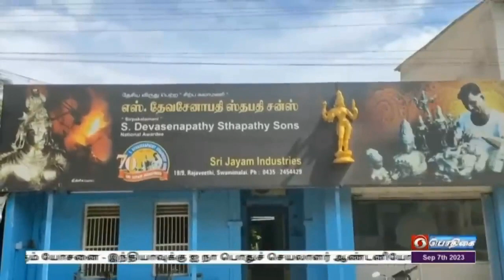ஜி 20 மாநாட்டரங்கில் உலகிலேயே உயரமான நடராஜர் சிலை குறித்த சிறப்பு தொகுப்பு